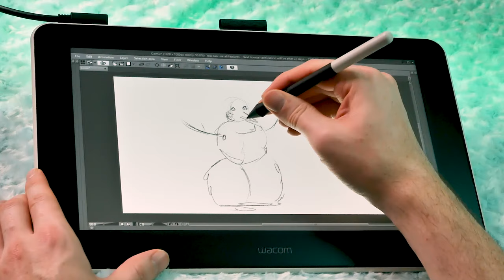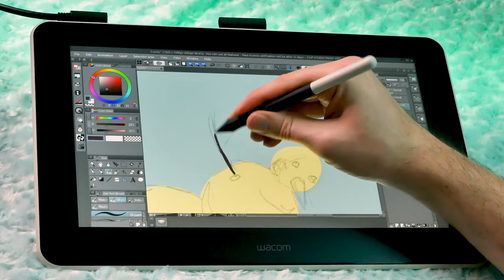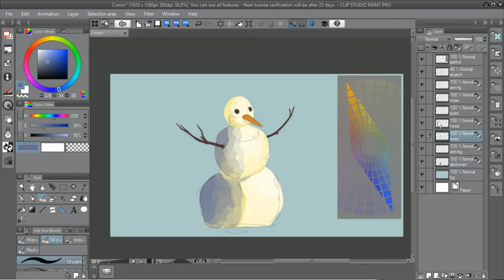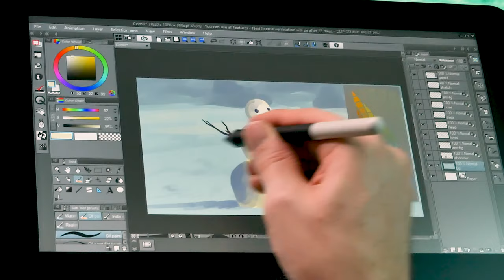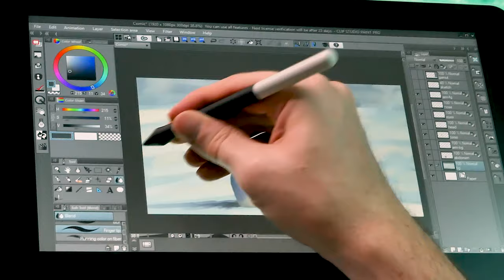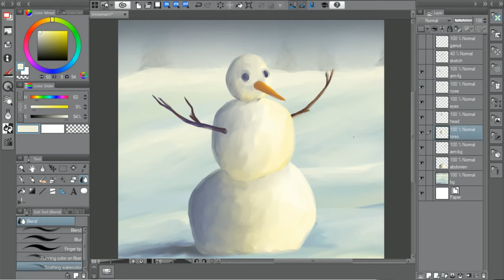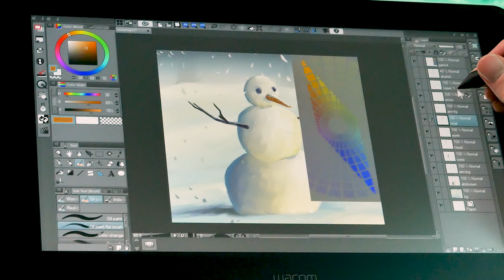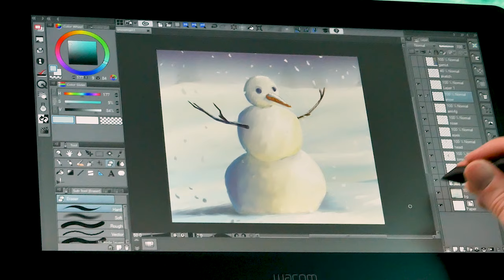How to Draw with WACOM ONE & Clip Studio Paint Pro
In this tutorial, I'll show you how to draw with the Wacom One while creating a digital painting of a snowman. I'll be painting with Clip Studio Paint Pro, but I've kept my explanation broad enough to apply to other art applications as well. I created this painting in about 40-50 minutes as a test for my Wacom One review

⭐ Become a Member of my YouTube Channel to watch the real-time version of this process